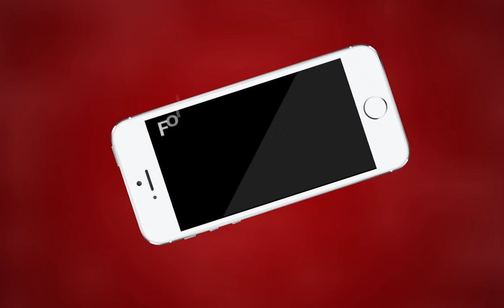AJMER NEWS | देखिए कैसे बदली टाटा पॉवर अजमेर ने बिजली वितरण व्यवस्था | MTTV INDIA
देखिए कैसे बदली टाटा पॉवर अजमेर ने बिजली वितरण व्यवस्था
टाटा पॉवर ने अजमेर में विकसित किया रोजगार
टाटा पॉवर ने सरकार को 300 करोड़ का राजस्व मुनाफ़ा कमाकर दिया
टाटा पॉवर अजमेर ने इन्फ़्रस्ट्रक्चर के लिए लिया 150 करोड़ का क़र्ज़
टाटा पॉवर डिस्ट्रिब्यूशन अजमेर को हुए शहर में दो वर्ष पूर्ण
टाटा पॉवर का कॉल सेंटर 30 लाइन के साथ 24 घंटे उपलब्ध